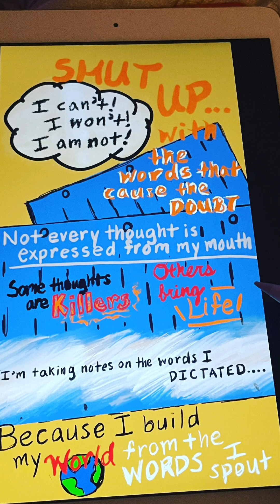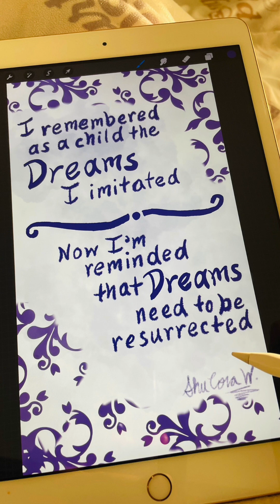Creative Expressions | Words That I Will Remember from 2022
As I get back into my flow of art, I realized how important it is to fully express yourself. I have created some “artistic notes” this year not only to share with others but encourage myself to continue pushing forward in life. So I hope you find this video encouraging as we are able to embark on a new year!

Video Music By: Chris James (Owner)
                    Song/Instrumental- Anythings